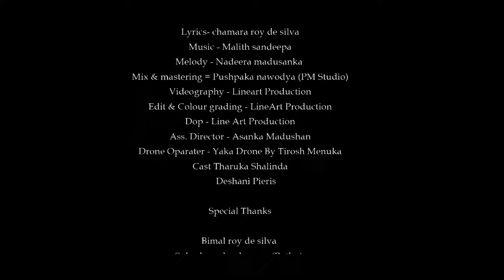Nethusala ( නෙතුසලා ) Chamara Roy de silva